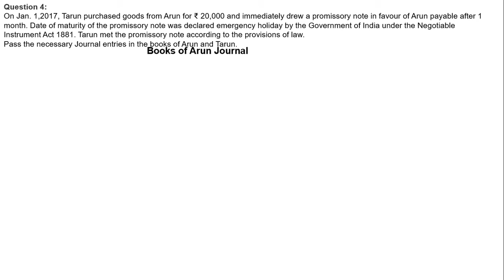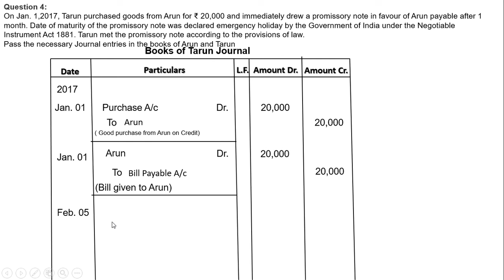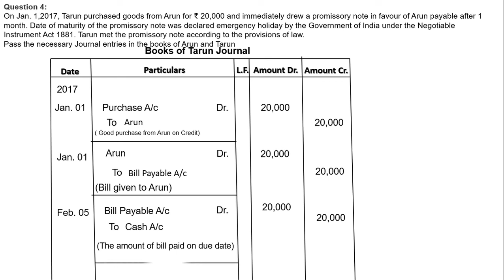D.K Goel Bills of Exchange Chapter 17 Solution no: 4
In this video we learn about the Practical question of Chapter Bills of Exchange.